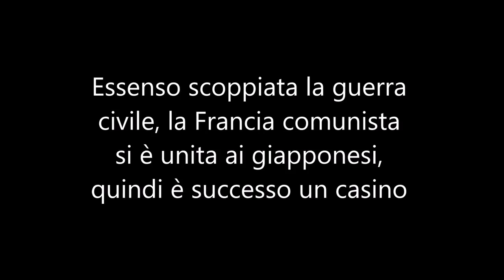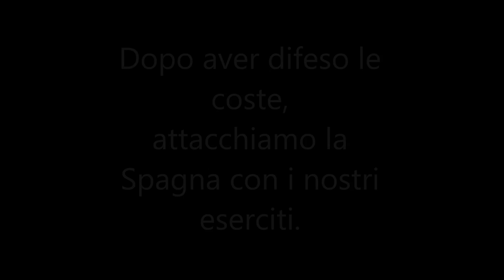Hearts of Iron 4 /w Anchovy - The Return of the Monarchy! #6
In questo breve episodio vi faccio UN ENORME riassunto di ciò che è successo in 2 ore di gioco. Canale di Anchovy